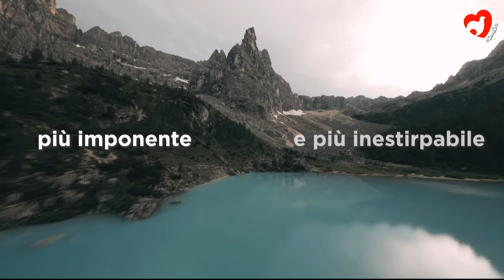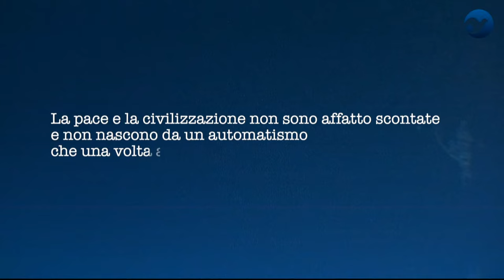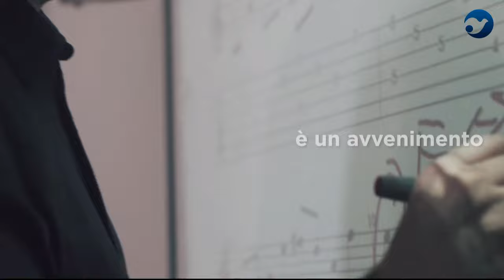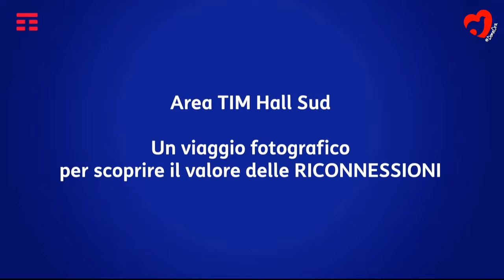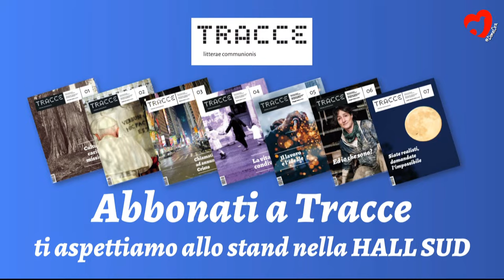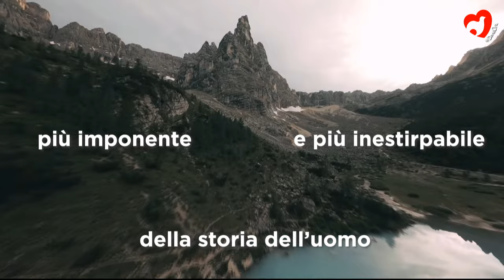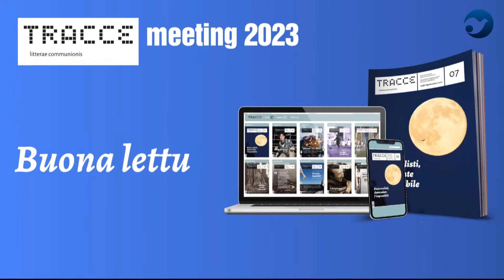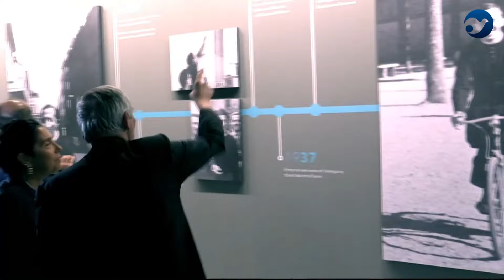EL ACOGER: FRUTO DE LA AMISTAD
S.E. Mons. Massimo Camisasca, Obispo emérito de Reggio Emilia – Guastalla; Silvio Cattarina, Fundador y Presidente de la Cooperativa Social L’Imprevisto; Catia Petta, Famiglia de Acogida; Luca Sommacal, Presidente de la Asociación de Familias por la Acogida; Jimmy Tamba, Coordinador del proyecto Sostenimiento a distancia de AVSI en Freetown, Sierra Leona. Modera Martina Saltamacchia, Distinguished Associate Professor de Historia Medieval de la Universidad de Nebraska, Omaha.

Este evento ofrece una preciosa oportunidad: explorar la relación entre la acogida y la amistad, gracias a las voces de testigos y a la reflexión sobre el tema que hemos confiado a Mons. Camisasca. La acogida, que puede manifestarse de distintas formas y situaciones como adopción, la acogida y la recepción de inmigrantes, refugiados de guerra o personas que huyen de catástrofes naturales y acontecimientos extraordinarios, de jóvenes de jóvenes que luchan contra diversas adicciones, tiene su origen en una relación constitutiva y profunda: la amistad. La amistad siempre nace de un encuentro y de un compartir imprevisibles; esta puede generar relaciones duraderas, significativas y siempre nuevas, y es una fuente de esperanza frente a situaciones y a la adversidad que desafían lo profundo del corazón del hombre.